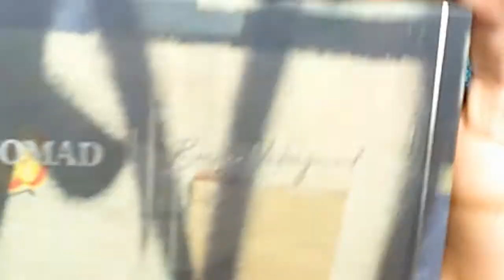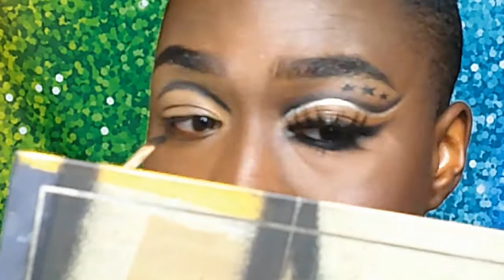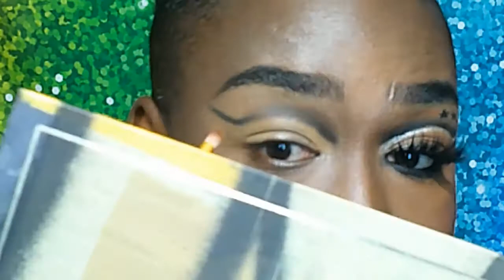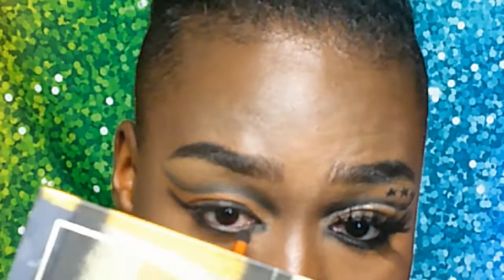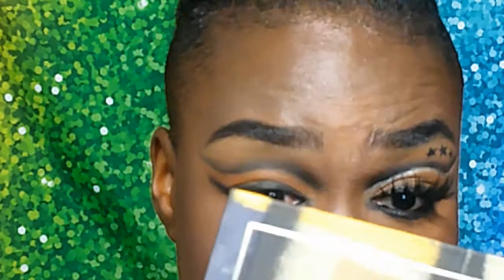Star Spangled Baddie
Heyyyyy yallllll! my photoshoot got pushed back due to nature but anyways pics will be posted once recieved on my insta and tiktok. soooooo make sure you follow me... social media handles are listed at the end of the video

makeup from ipsy and some purchased from walgreens and cvs

wanna try Ipsy, sign in with my to join

dont wanna leave your house? Tried of long lines in the licka sto? Try Drizly and have the licka sent straight to

Do your like to sing? Do you like to do karaoke in public? Tired of doing it at home by youurself? Do you live in  colorado springs? Then come on down to the Good Company Bar and do some karaoke with  baddie

ENNJJOOOOOYYYY!